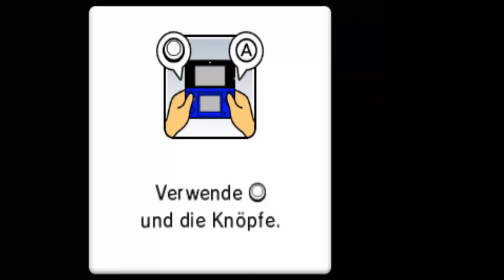Mario Party: Island Tour - Bowsers Turmturnier (1-5)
Modus: Bowsers Turmturnier
Spieler: Buu Huu